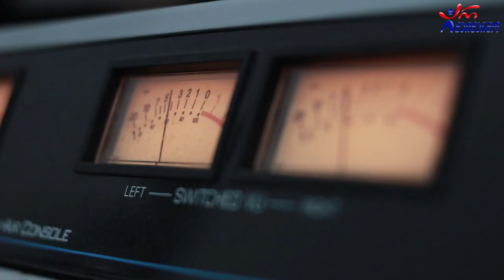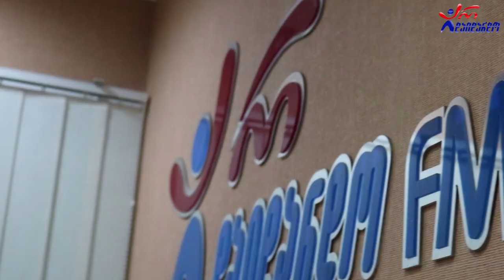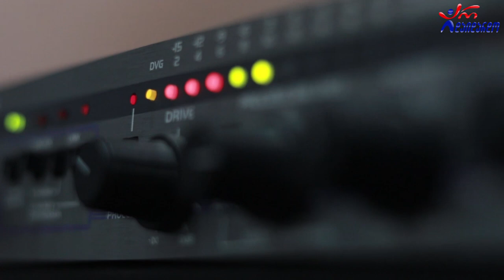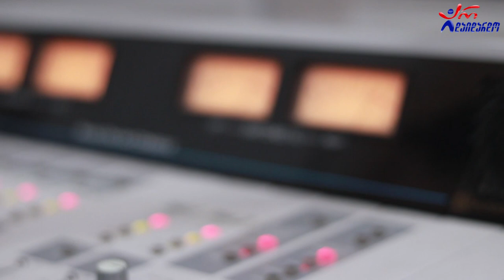ინდირა ჯგერნაია - ცოტა კიდე მოითმინე გულო. Live არ დაიდარდო/Indira Jgernaia-Cota Kidev Moitmine Gulo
2020 წ.  23 ოქტომბერი
☛ პარასკევი - 17:00. გადაცემა "რადიო დუეტი თაკოსთან ერთად". სტუმრად ინდირა ჯგერნაია. ცოცხალი შესრულე